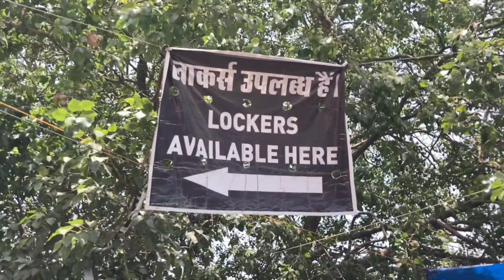हर की पौड़ी में समान कहां रखे I Locker Room in Haridwar, Harki pauri | Clock room in Haridwar ghaat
हर की पौड़ी में समान कहां रखे
Locker Room in Haridwar, Harki pauri
 Clock room in Haridwar ghaat